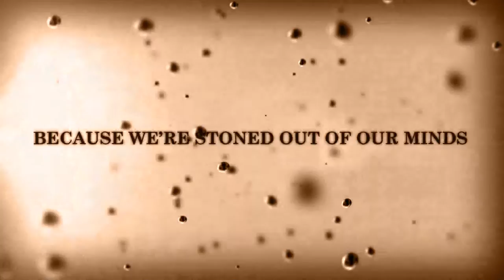Once Upon a Dime - Episode 28 - The Donkey in the Lion's Skin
The cautionary tale of a donkey's attempt to be something it's not.